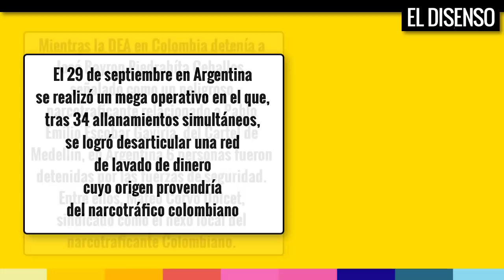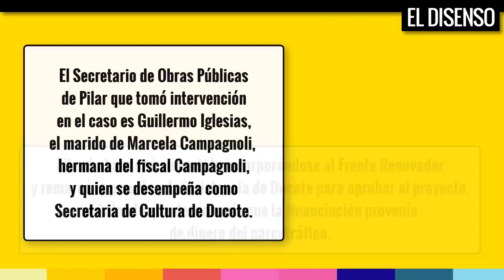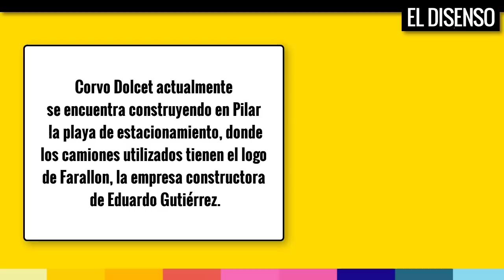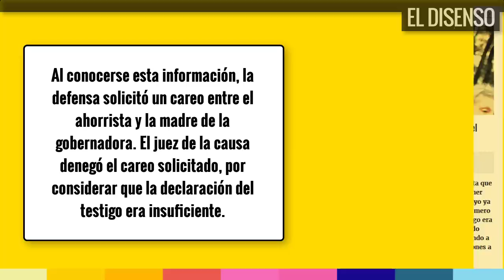Informe: El Narcoescándalo que involucra a las más altas figuras de Cambiemos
Hace apenas 15 días, Patricia Bullrich encabezó un mega operativo en el que, tras 34 allanamientos simultáneos, logró desarticular una red de lavado de dinero cuyo origen provendría del narcotráfico colombiano. Seis personas fueron detenidas por las fuerzas de seguridad, entre ellos Mateo Corvo Dolcet, sindicado como el nexo local del cartel colombiano. Desde el minuto cero la cobertura de los medios hegemónicos fue total, hasta que en un determinado momento no se habló mas del tema. Hoy desde El Disenso te mostramos la conexión del narcotráfico colombiano en argentina que toca a los más altos referentes de Cambiemos.

Notas referenciadas en el video:

- Narcoescándalo que involucra a las más altas figuras de Cambiemos

- ¿Qué cuernos es Farallon? El link entre Gutiérrez y José López y qué es “Farallon”

- Estafa del Banco Mayo: La mamá de Vidal a careo con una ahorrista